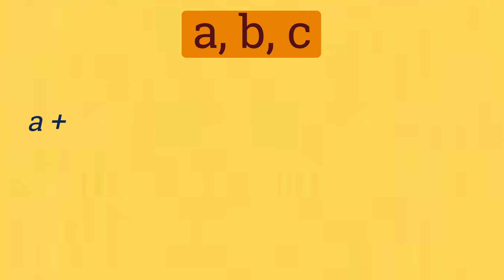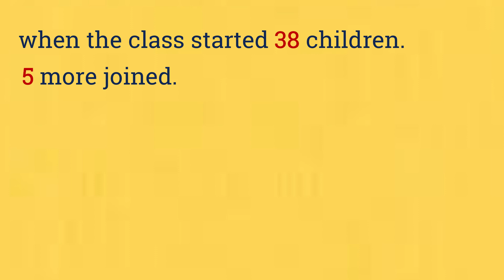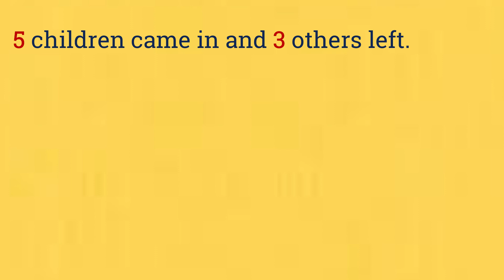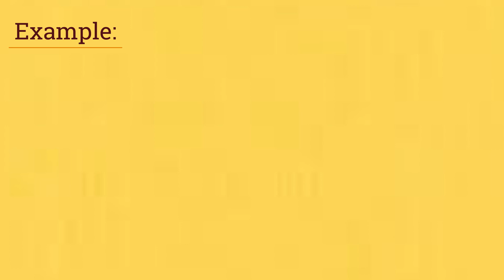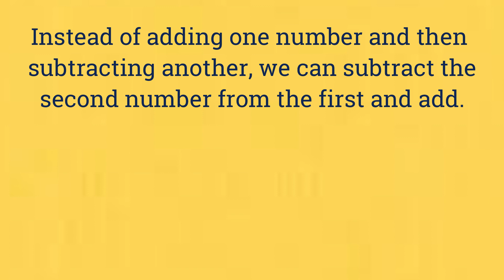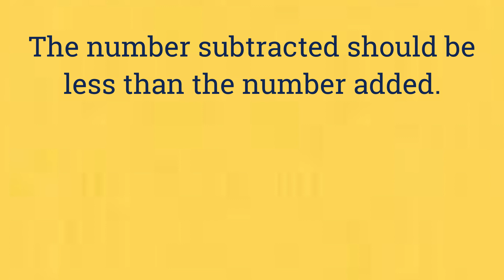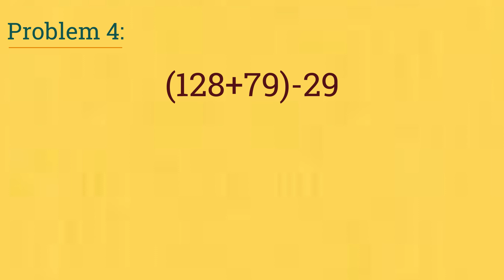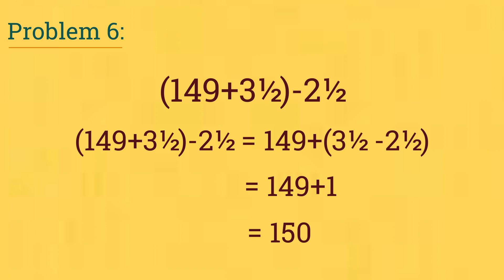Unchanging Relations/മാറുന്ന സംഖ്യകളും മറാത്താ ബന്ധങ്ങളും, Part- 5 - Class 7, Unit 3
Unchanging Relations, part 5- Class 7 - Unit 3
മാറുന്ന സംഖ്യകളും മറാത്താ ബന്ധങ്ങളും, ഭാഗം  -5
Kerala Syllabus